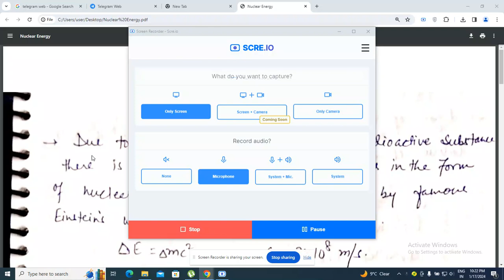Radioactivity Part 6 Lucent Chemistry